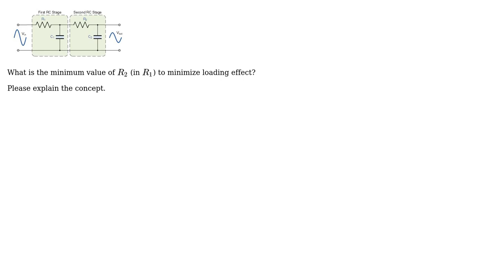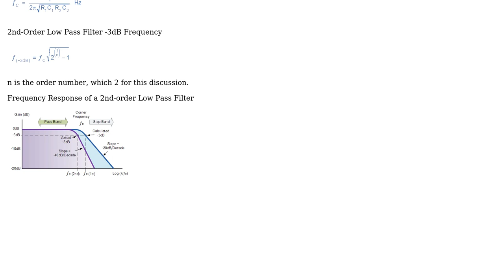Engineering: LPF Second Order use cascade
With thanks & praise to God, and with thanks to the many people who have made this project possible! | Content (except music & images) licensed under CC BY-SA | Music | Images & others | With thanks to user Mahendra Gunawardena user hammam afiify and the Stack Exchange Network Trademarks are property of their respective owners. You are responsible for your own actions.